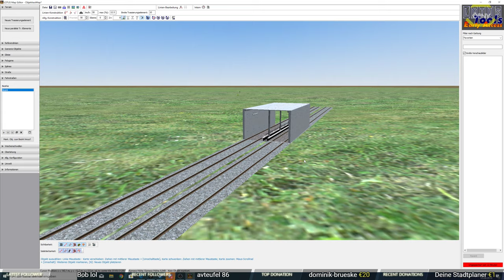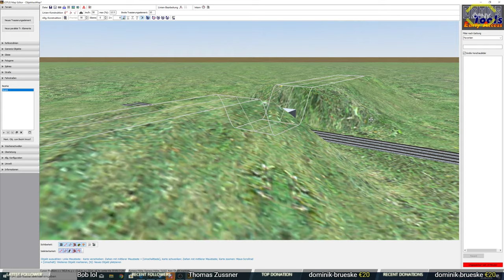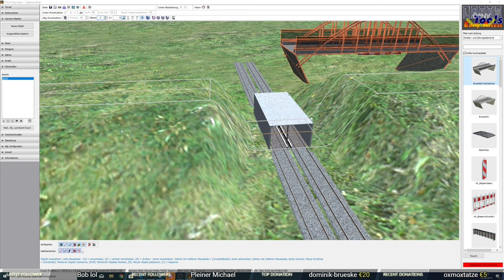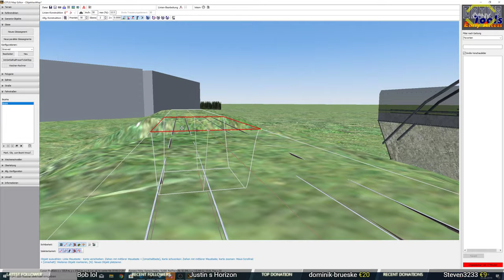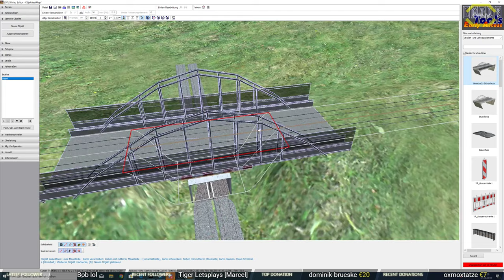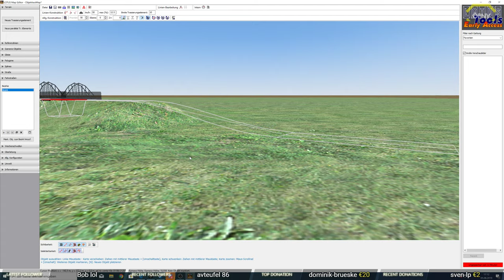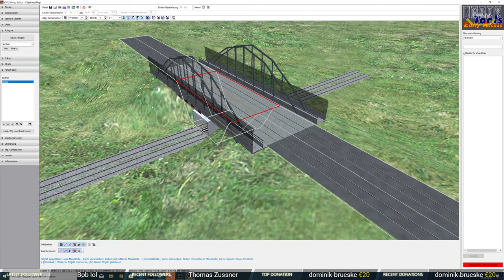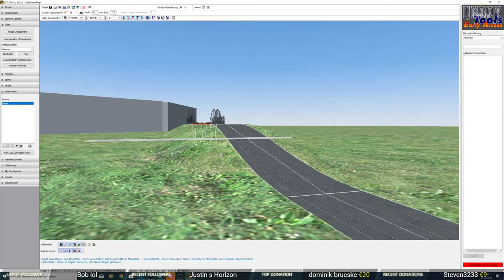Tutorial ➤ LOTUS #10 Brücken erstellen in LOTUS *PC/HD/60FPS/DE*